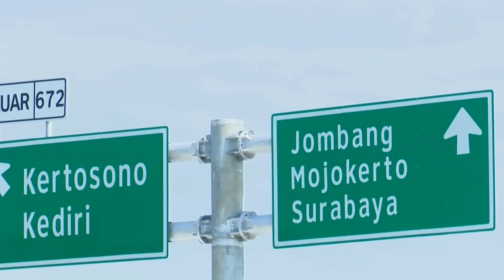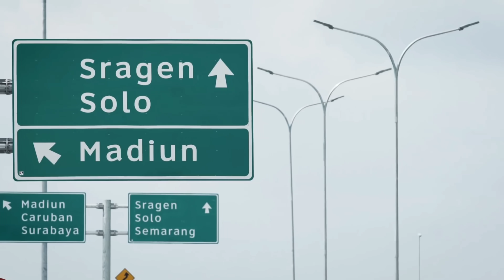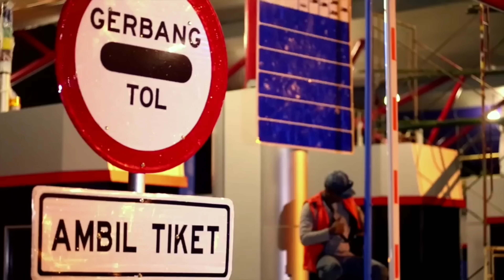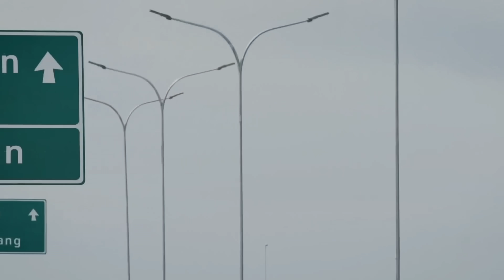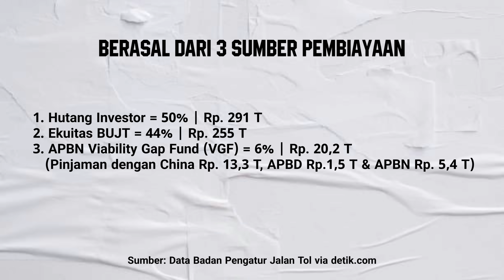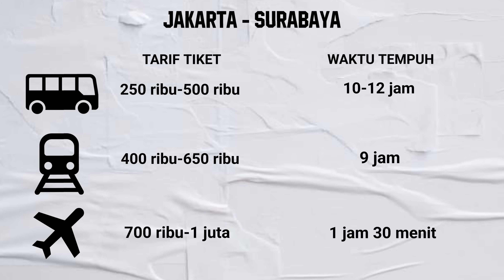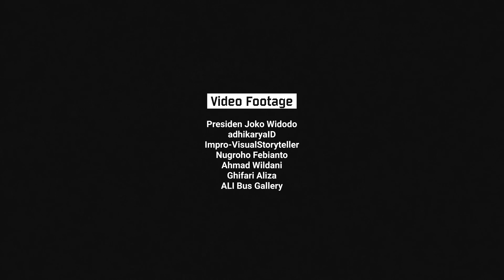SEJARAH TOL TRANS JAWA YANG MERUBAH SEGALANYA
SEJARAH PEMBANGUNAN TOL TRANS JAWA YANG MERUBAH SEGALANYA

Video Footage:

adhikaryaID
Impro-VisualStoryteller
Nugroho Febianto
Ahmad Wildani
Ghifari Aliza
ALI Bus Gallery

Thumbnail: Instagram @ahmd.syarif_